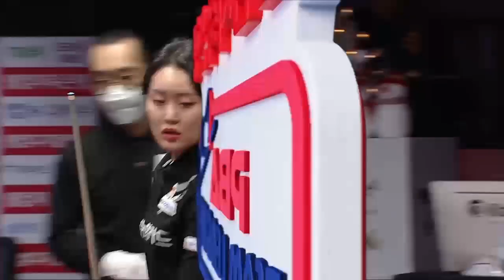🇰🇷김민아 &김보미 vs 🇰🇷김예은 & 오수정 [PBA팀리그 5라운드/NH농협카드 vs 웰컴저축은행/ 2세트]